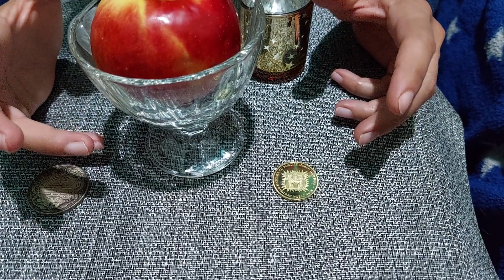Ritual Luna noua 31 Decembrie 2024-1-2 Ian 2025 Ritual pentru abundenta,Prosperitate..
Un secret din carti magice..un nou

Abonati va.like..